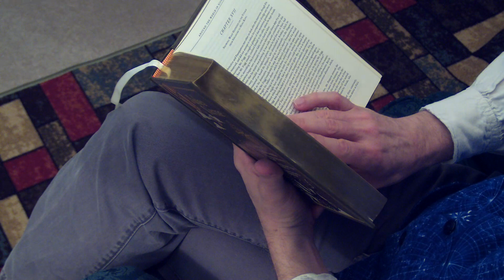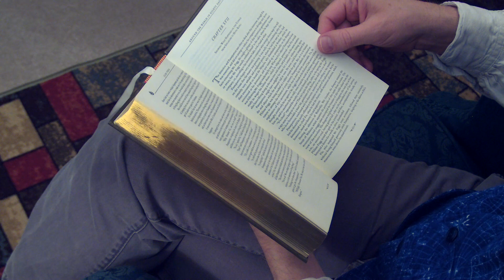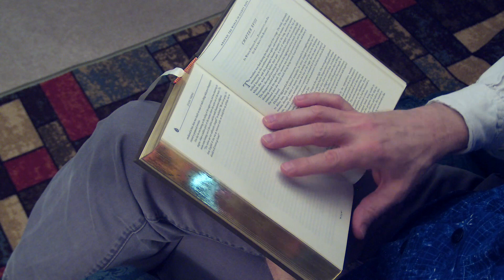Reading Aloud Around the World in 80 Days - Chapter 17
A reading of chapter 17 of Jules Vern's Around the World in Eighty Days by the Classic Armchair Narrator.